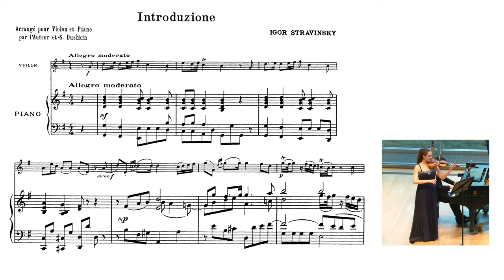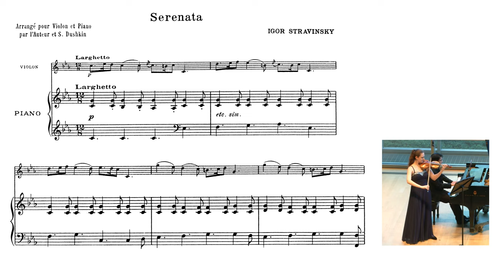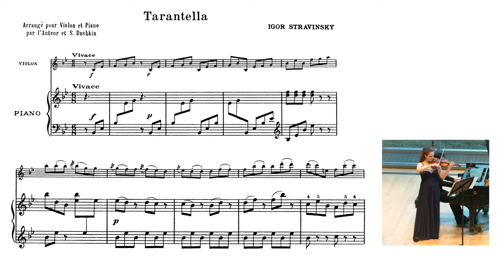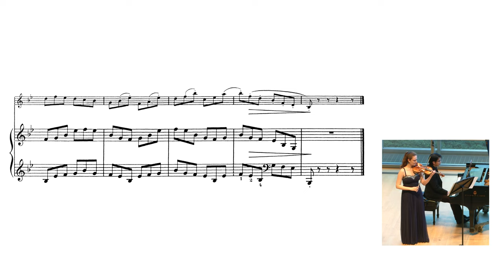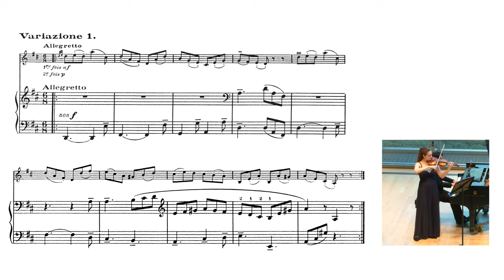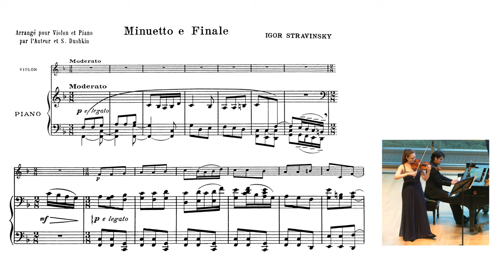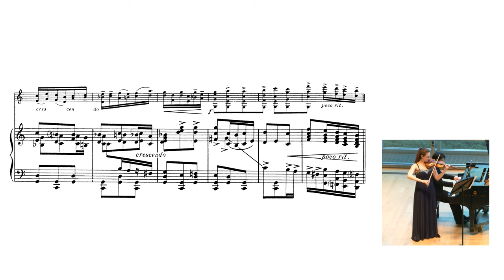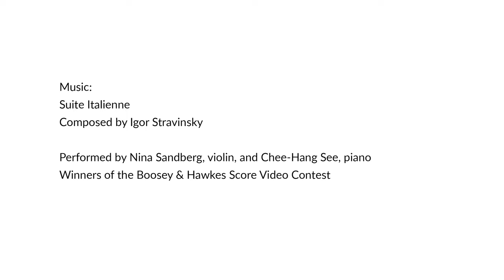Igor Stravinsky - Suite Italienne (Official Score Video)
Boosey & Hawkes presents an online score reading of Stravinsky's "Suite Italienne" with live chat commentary. Listen and follow along with our publisher's score of Stravinsky's beloved Neoclassical work, set to a recording by winners of our Stravinsky Score Video Contest: Nina Sandberg, violin, and Chee-Hang See, piano.

***This video was premiered on YouTube on June 17, Stravinsky's birthday. Click "SHOW CHAT REPLAY" in the top right corner next to this video to see live commentary from Boosey & Hawkes and the featured performers.

00:01 Introduzione
02:29 Serenata
05:49 Tarantella
08:35 Gavotta
12:08 Scherzino
13:46 Minuetto e Finale (15:55 - Finale)

Performed by Nina Sandberg, violin, and Chee-Hang See, piano
Winners of the Boosey & Hawkes Score Video Contest